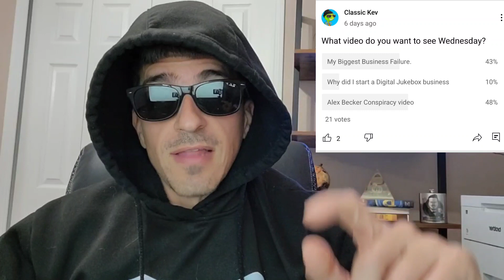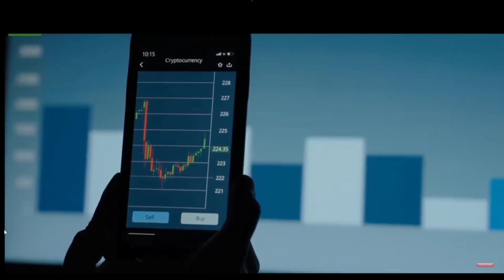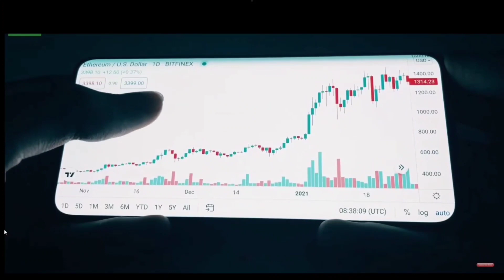The Wildest Alex Becker Conspiracy.......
In this video I break one of the wildest conspiracy theories in all of crypto. Even more wilder than who is Satoshi Nakamoto! I hope yall enjoy this video, I know all you ADA Cardano holders will!

💰💰 💰💰CRYPTO AND STOCK BROKAGES I USE!!!💰💰💰💰

Don't miss your chance of claiming free stocks! Sign up, open an account and make your first deposit and get 2 free stocks!

to sign up for Crypto.com and we both get $25 USD :)

📈   Voyager (NO Fee Trading!)  I'm inviting you to start investing in crypto with Voyager.

📈 Coinbase GET $10.00 OF FREE BITCOIN WHEN YOU SIGN UP FOR COINBASE

📈 BLOCKFI Get $250 OF FREE BITCOIN WHEN YOU SIGN UP AT

📈 Cointracker.IO

📈 Blockfi Credit Card Wait list!